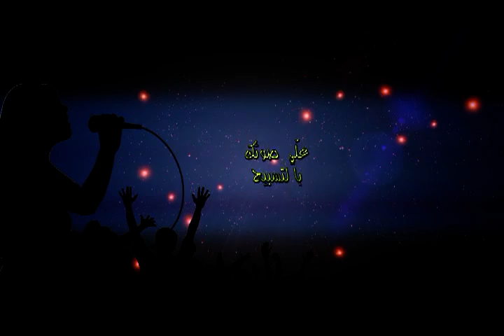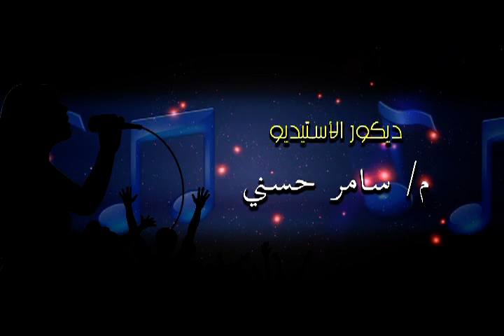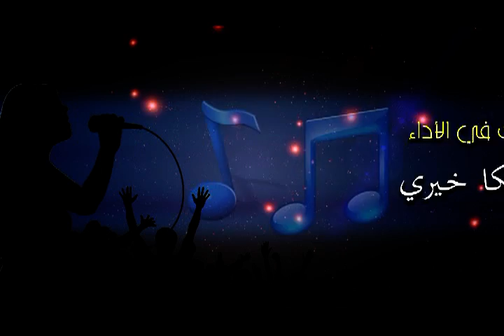علي صوتك حلقة 12 مارس